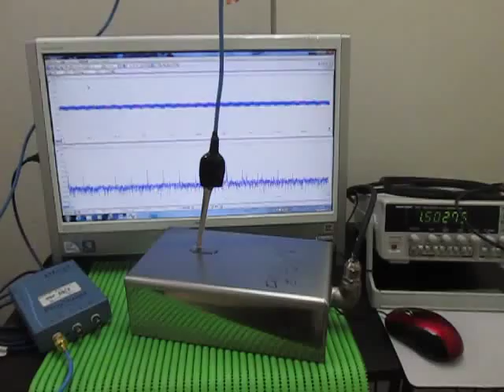超音波テスター（音圧測定解析） Sound pressure measurement analysis (ultrasonic tester)